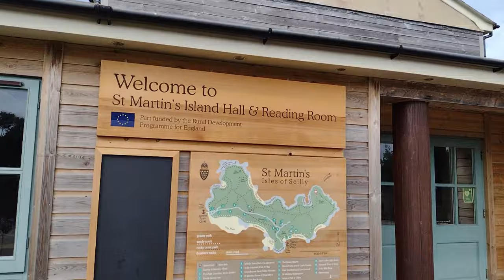Explore the COSMOS Observatory on the Isles of Scilly with Me!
The COSMOS observatory is located in a remote part of the UK, on the island St Martin's in the Isles of Scilly. With very dark skies, little shimmer and clear horizons it is one of the best places in the UK for astronomy.

I cover the history of the observatory, the quality of the night skies and how to get there.

If you would like to support my backyard astronomy and astrophotography channel please consider buying some astronomy related merch